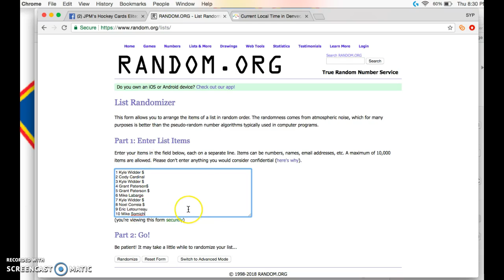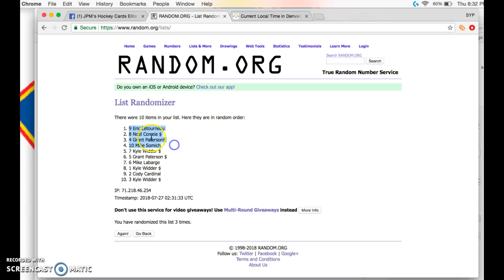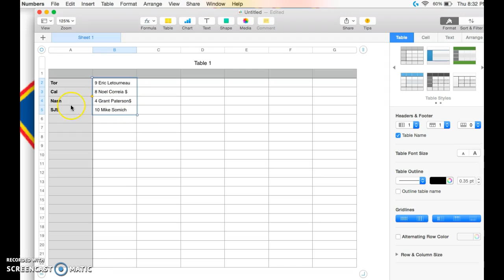Mini To FILL Cup break